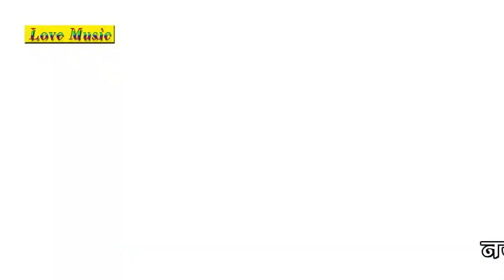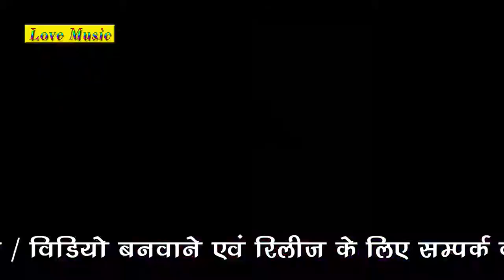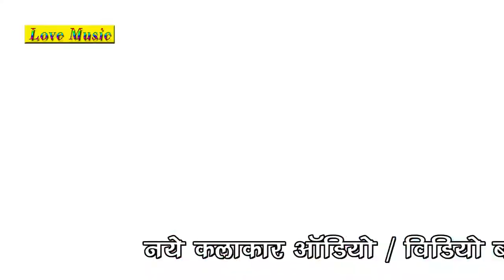Nasail_Ba_Lahangawa_Hit_Bhojpuri_Song_2021 - नसाइल बा लहंगवा - Abhishek_Chandravnsi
Song Name - नसाइल बा लहंगवा
Album Name -   नसाइल बा लहंगवा
Singer Name